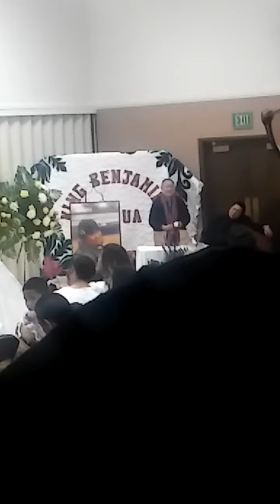Auntie Nola Mapuolesega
Auntie nola giving her testimony at ben fonuas family service. Auntie Nola is married to my grandma Aimiti's deceased brother Leia Mapuolesega.
Bens service Feb26-27,2016